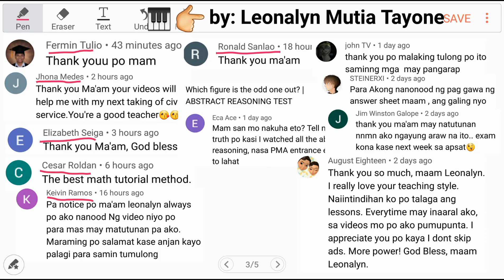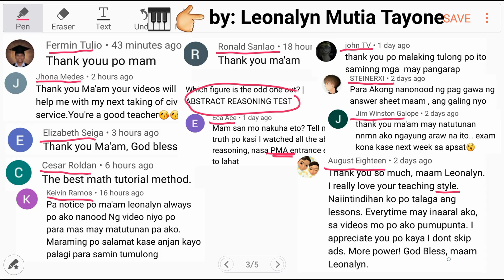Grade 6 Module: Ratio and Propotion Word Problems | Civil Service Exam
Ratio

1.The salary of two workers is in the ratio of 3:4.they receive 12,250 pesos. how much did each worker receive?

2.The ratio of math books to science books in a library is 8 to 5. how many math books are there if there are 247 books in all?

Free Civil Service Reviewers managed by Leonalyn

Philippine Civil Service Review for all

Editing Aps: VivaVideo
SamsungNote5: Snote
Back-up: SamsungNote9